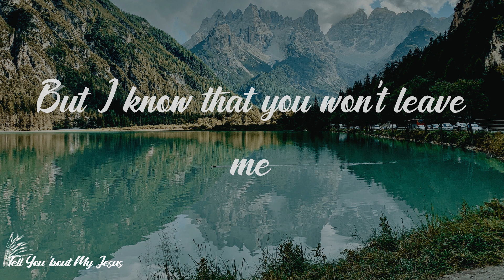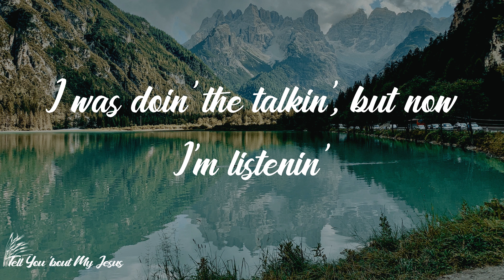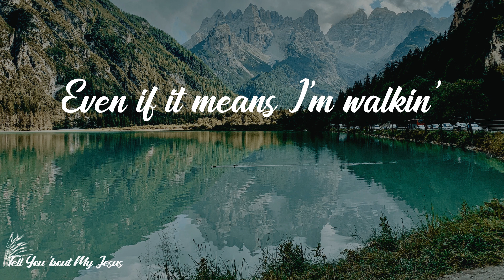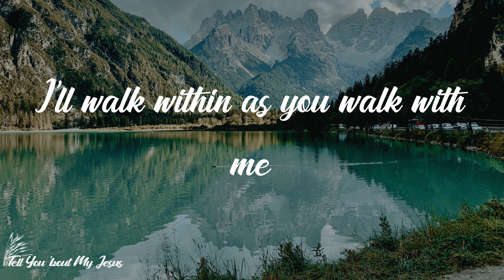Casting Crowns - Desert Road (Lyrics) | Where you lead me, I will follow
Lyrics Casting Crowns - Desert Road:
I don't wanna write this song
I don't want this pain to be my story
I don't want this desert road
Are you sure this is the plan that you have for me?
Out here in the dust and clay
God, if there's a bigger picture
It's gettin' hard to see today
But I know that you won't leave me
I don't know if this is goin'
But I know who holds my hand
It's not the path I would've chosen
But I'll follow You 'til the end
Lord, as long as I am breathin'
I will make Your glory known
Even if it means I'm walkin'
On this desert road
You got my attention now
I was doin' the talkin', but now I'm listenin'
This is where my hope is found
Knowin' life is hard, but you're still with me
I'm not out here on my own
You are close to the broken-hearted
'Cause you already walked this road
And you're gonna finish what you started
Where you lead me, I will follow
'Cause you lift my hand, I see
So many desperate souls in need
I'll walk within as you walk with me
You're the livin' one between the thirsty